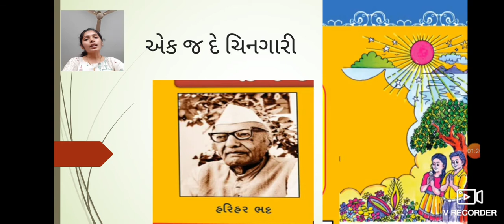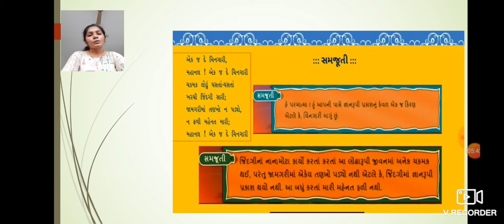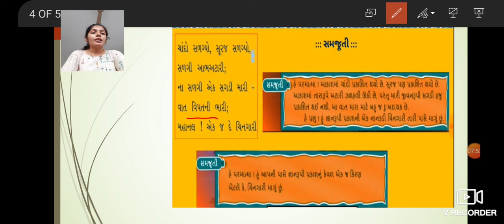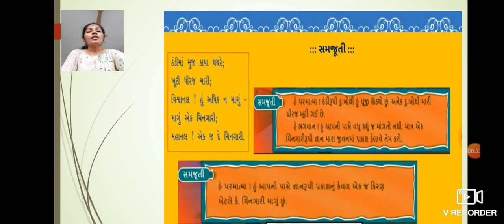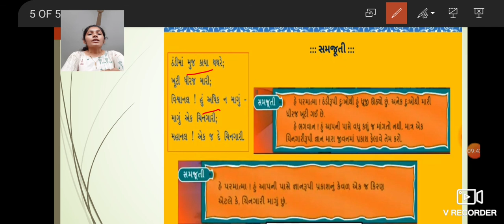ધોરણ 8 વિષય ગુજરાતી એકમ 2